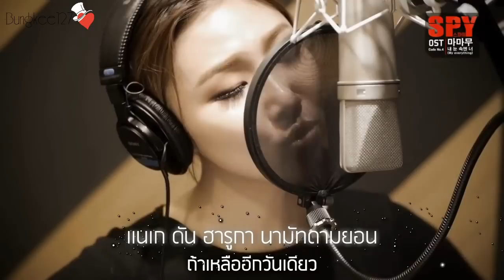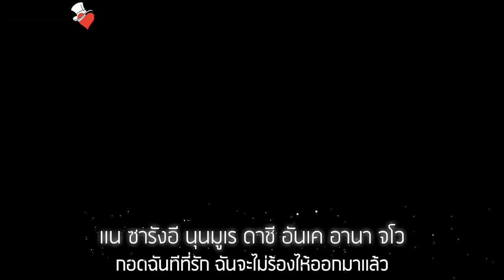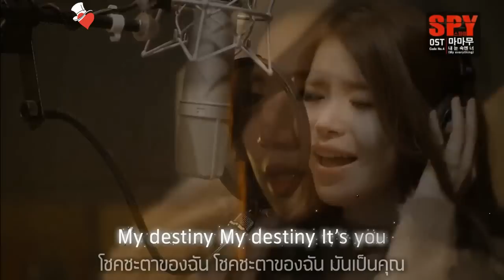[ThaiSub] Mamamoo - My Everything [SPY OST Code No.4]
[Thai Sub] Mamamoo - My Everything
คาราโอเกะ ไทยซับ เพลง My Everything โดย Mamamoo
"ฉันกลัวว่าเราจะห่างไกลกัน ถ้าใกล้ชิดกันกว่านี้ ดังนั้นฉันจึงหยุดมันเอาไว้"

마마무 (Mamamoo) – 내 눈 속엔 너 (My Everything) [SPY OST Code No.4]
Genre : 발라드 (Ballad) , TV 드라마 (TV Drama)
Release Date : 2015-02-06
Language : Korean